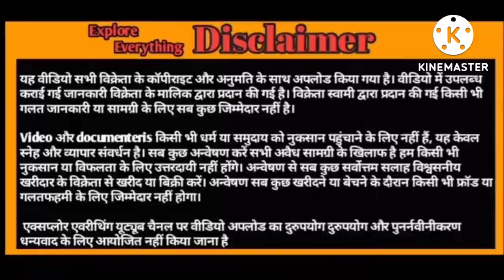Home breed sojat Gujri in bhopal MP Indian Goat farm